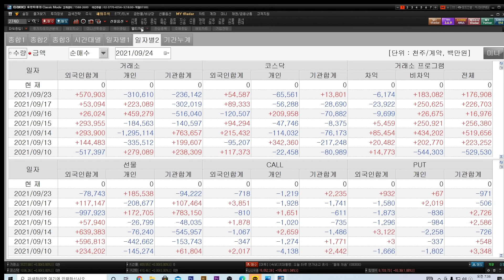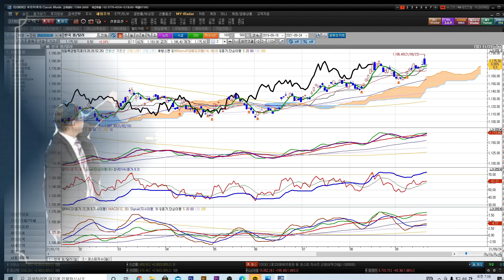[김동섭의 시장 엿보기]뉴욕증시, 이틀 연속 상승 마감... 외국인들 매수세 진입.. 본격 귀환?...코스피 세번째 200일선 싸움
[내용]
1.뉴욕증시, 이틀 연속 상승 마감...
2.외국인들 매수세 진입.. 본격 귀환?...
3.코스피 세번째 200일선 싸움